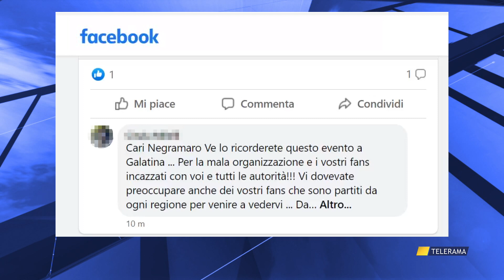AL CONCERTO DEI NEGRAMARO “TUTTO SCORRE” TRANNE IL TRAFFICO